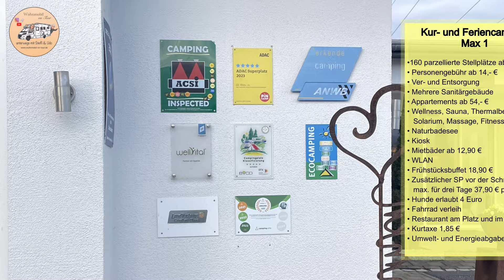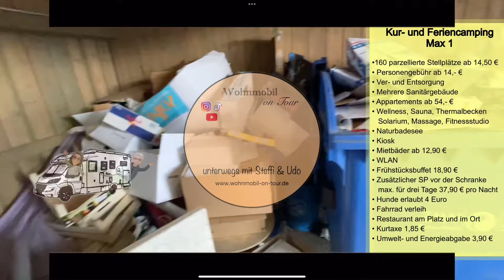Campingplatz Tipp ⭐️⭐️⭐️⭐️⭐️ Wellness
Campingplatz Tipp Kur- und Feriencamping Max 1
⭐️⭐️⭐️⭐️⭐️ in Bayern, Wellness
Thermalcamping mit Genuss